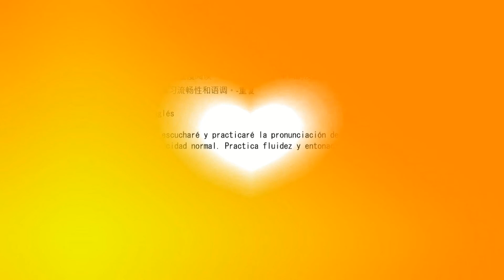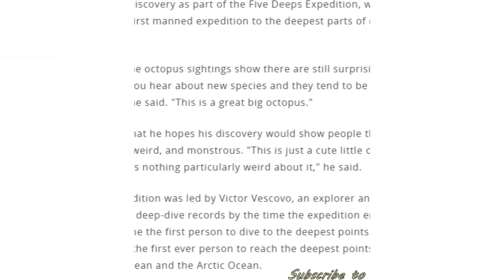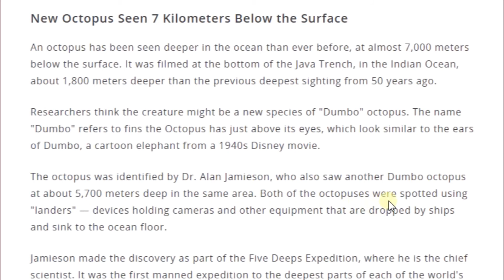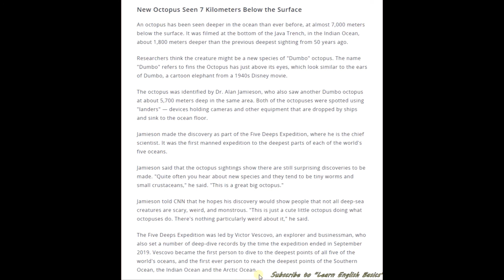PRACTICE ENGLISH READING OUT LOUD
Articles from engoo
More free English lessons: